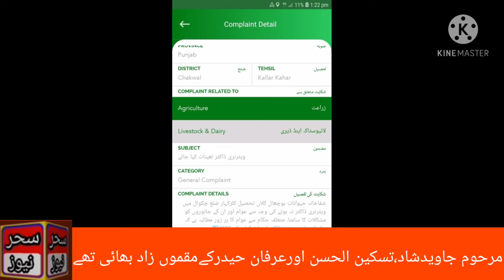سحر نیوز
علاقائی خبریں دیکھیں سحر نیوز پر